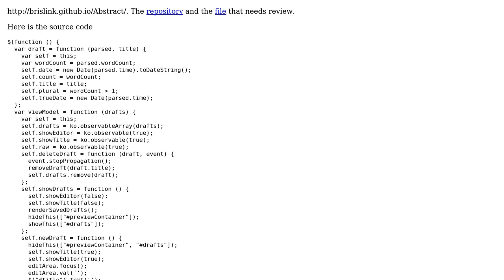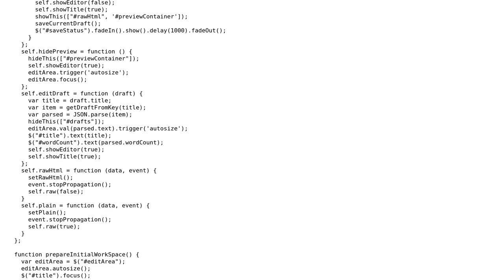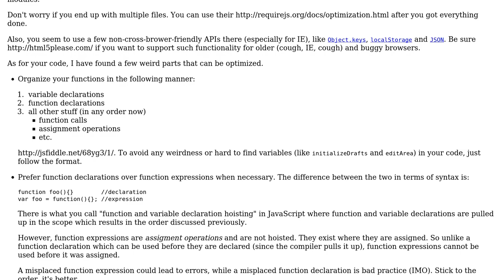Need suggestions to improve the code for an open source web based drafting application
With thanks & praise to God, and with thanks to the many people who have made this project possible! | Content (except music & images) licensed under CC BY-SA | Music | Images & others | With thanks to user Joseph user Akshat Jiwan Sharma and the Stack Exchange Network Trademarks are property of their respective owners. You are responsible for your own actions.